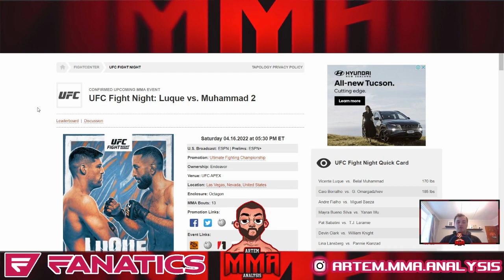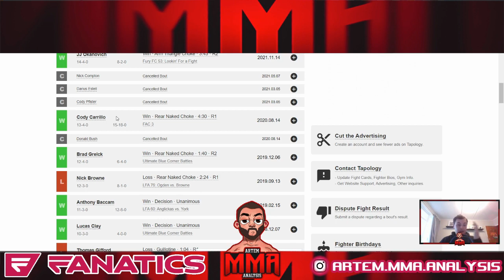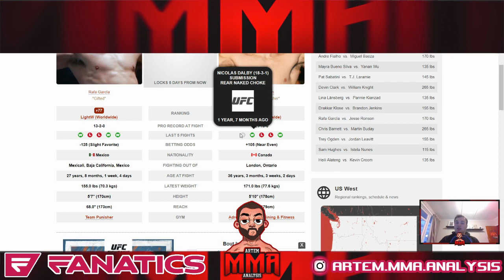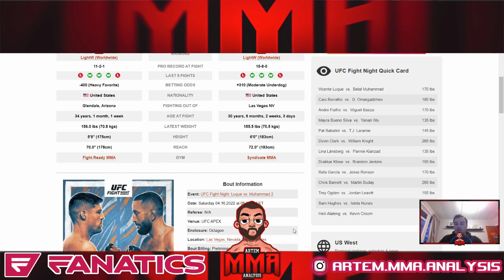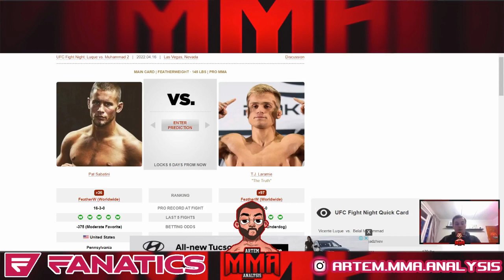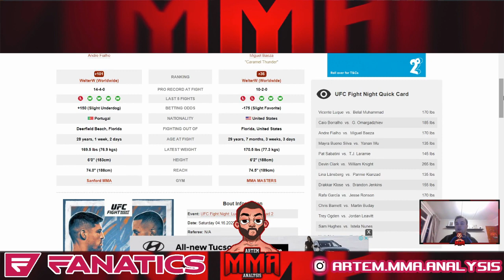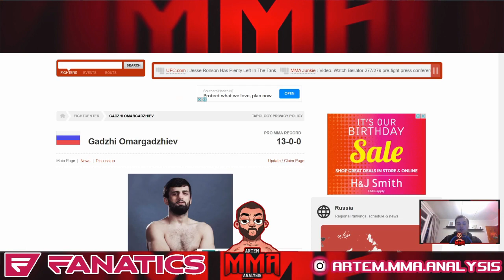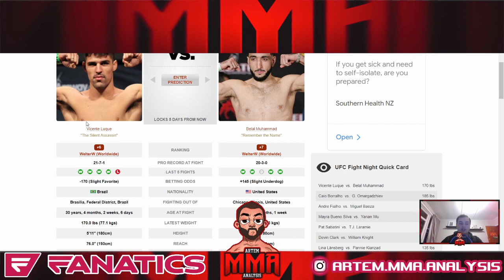UFC Fight Night: Luque vs. Muhammad 2 FULL CARD Breakdown & Predictions